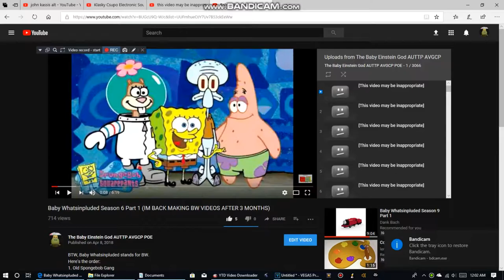[This video may be inappropriate]